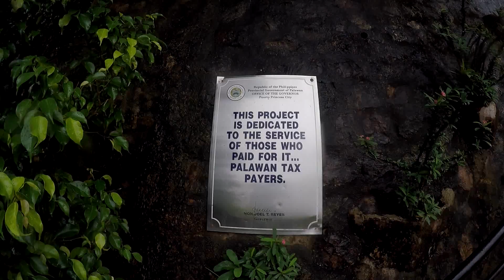Mt Tapyas, Cashew Factory and Maquinit Hot Springs Day 4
Today we climbed to the top of Mt Tapyas, Corons second highest point. 725 steps to the top and we were rewarded with magnificent views of all the islands. From here a quick stop at the cashew factory then on to Maquinit Hot Springs where the salt water ranges from 38 degrees to 40 degrees Celsius
Leave a comment on what video should I film next! You guys are the best :) thanks for following.

FAQ:
-What camera do you use? GoPro Hero 4 Black, HD Xiro Xplorer Drone Camera and Fuji XP Waterproof Camera
-What do you use to edit your videos? PowerDirector
-Are you weird or crazy? No, Yes, oh alright then maybe a little!!.
-Life is short. Make it an adventure.